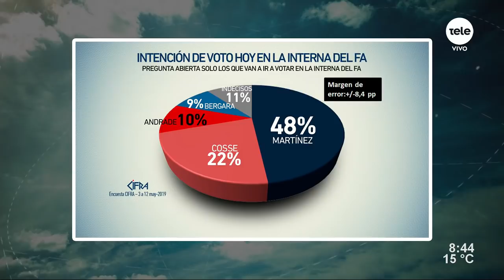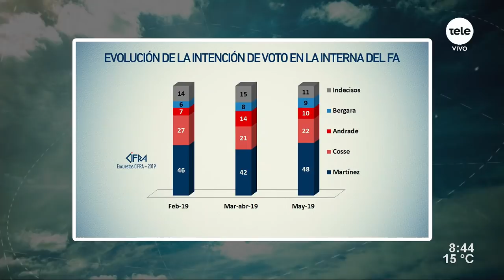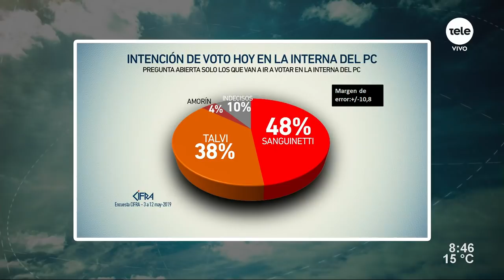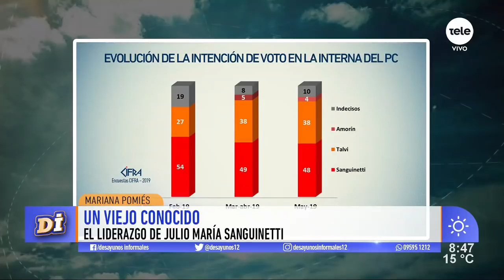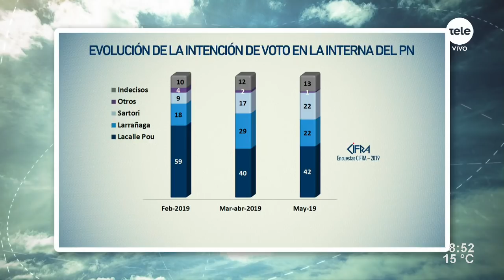Los números de cara a las elecciones internas 2019